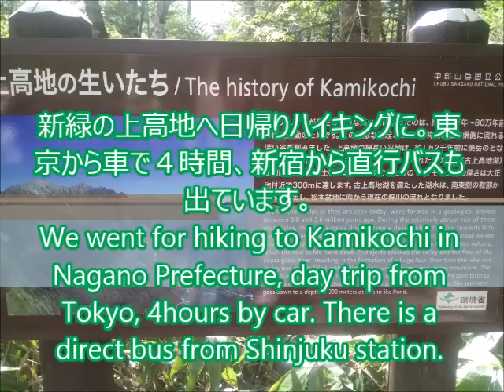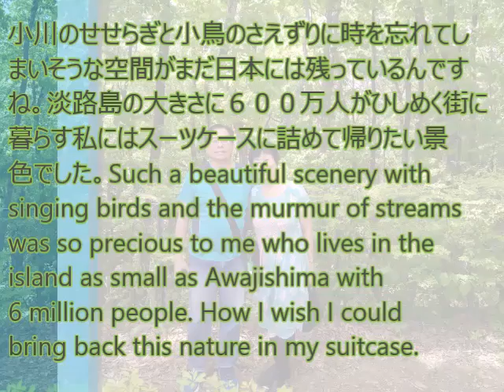#33 新緑の上高地 Kamikochi Hiking in Spring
Travel Japan: Just thought of sharing our day trip to Kamikochi in Nagano prefecture in May, green & flower season. I recommend this highland if you love untouched nature!! 東京から日帰りドライブで新緑の上高地にハイキングへ。日本にはこんな手つかずの自然がまだ残っているんだね。
SingaPeraPeraシンガぺらぺら
Japanese Language & Cross-Cultural Communication in Singapore
シンガポールから発信する日本語会話と異文化コミュニケーション